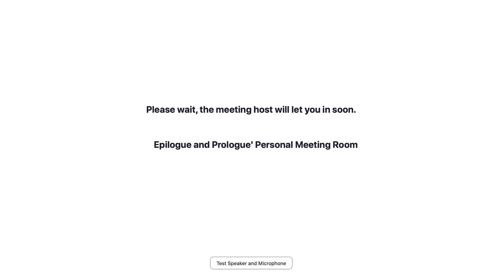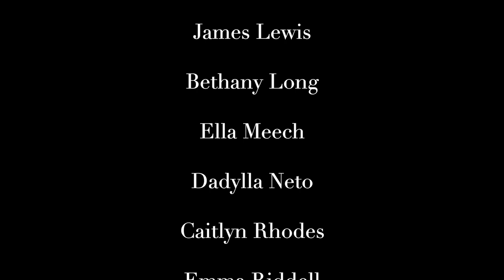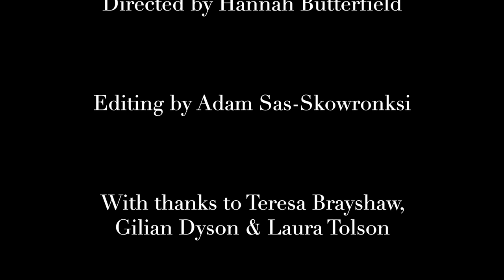Prologue/Epilogue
School of Arts
Theatre and Performance Level 4 Devised work.